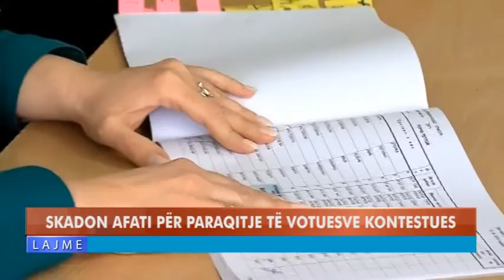SKADON AFATI PËR PARAQITJE TË VOTUESVE KONTESTUES